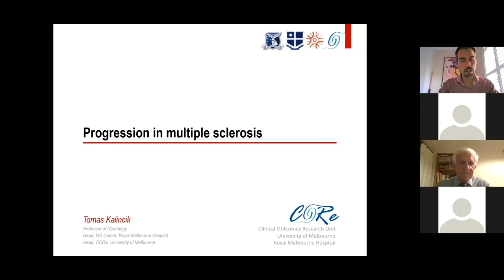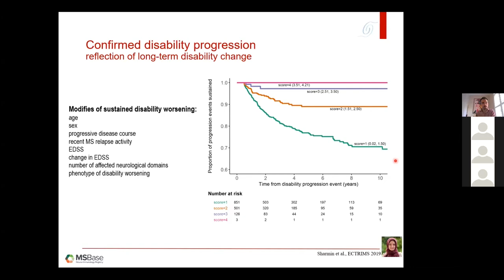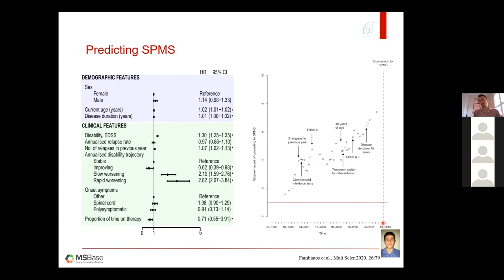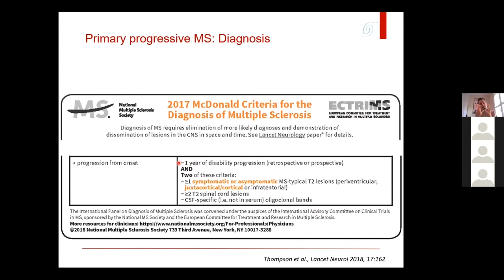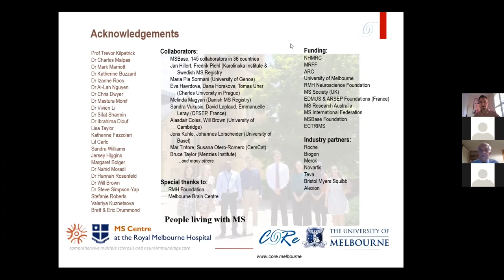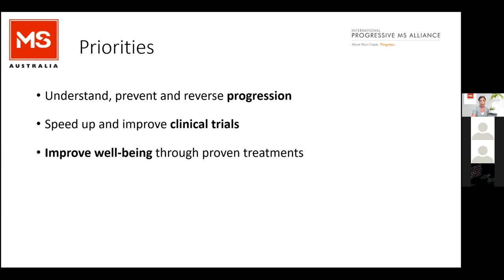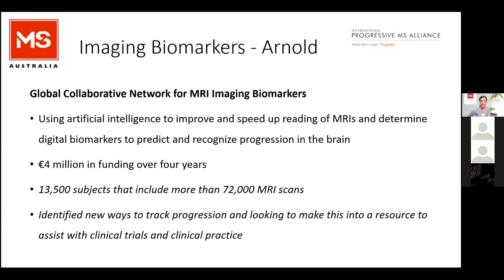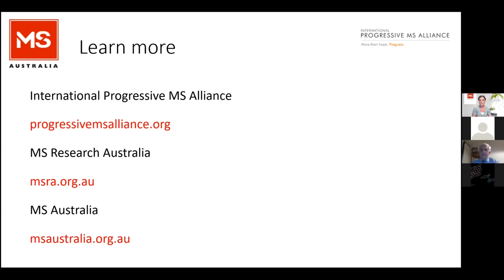NZMSRT Webinar Progression and MS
New Zealand Multiple Sclerosis Research Trust hosted its webinar on Progression in MS.
Multiple Sclerosis is often associated with gradual, progressive worsening of disability. Unlike the episodic, relapsing component of MS, the progression is relative resistant to the presently available disease modifying therapies. While disease and disability progression naturally occurs in all forms of MS, between 12-16% of New Zealanders have a progressive form of MS at diagnosis. However, promising new evidence has emerged from randomised trials and from observational studies.
Our first speaker, Professor Tomas Kalincik, is a Neurologist and researcher at the Royal Melbourne Hospital MS Centre and working with the CORe research group and MS Base. Professor Kalincik provided an overview of recent developments in measurement and prevention of MS progression.

Our second speaker, Dr Julia Morahan, is Head of Research at MS Australia. MS Australia is a managing member of the International Progressive MS Alliance and at the forefront of stimulating and investing in research. She discussed the work of the International Progressive MS Alliance, its current focus and the research it is supporting.